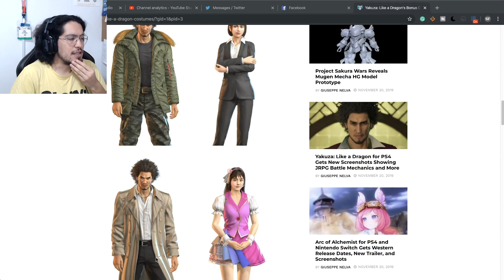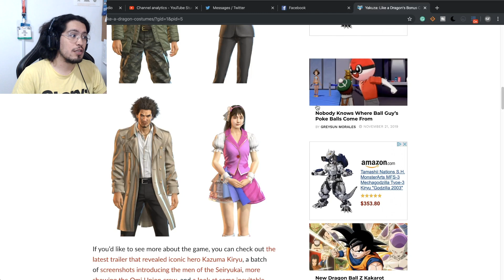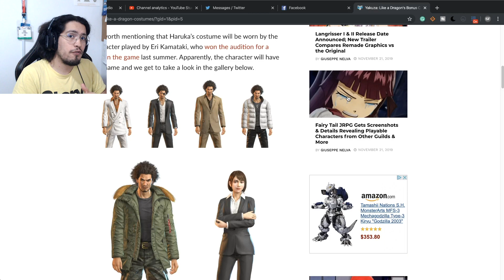Yakuza 0 Kiryu's Suit and more DLC Costumes! | Yakuza 7 news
Costumes based on earlier Yakuza entries protagonists will be coming to Yakuza 7: Like a Dragon as part of a DLC oriented to retail stores in Japan. There is no word if these will come to the west, but you can bet they will!
We've got Kiryu and Majima from Yakuza 0, Kaoru, Date and Ryuji from Yakuza Kiwami 2 and more!